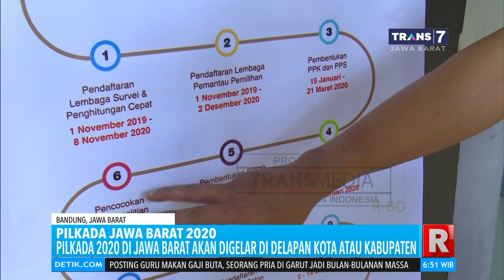Pilkada Jawa Barat 2020 akan berlangsung dengan Protokel Kesehatan yang Ketat